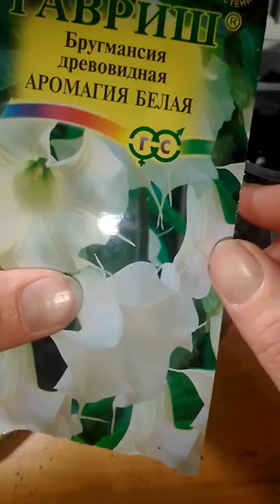Бругмансия. Посев семян бругмансии древовидной, сорт аромагия белая.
Бругмансия древовидная Аромагия белая.
 Меня заинтеросовало это декоративое дерево своими большими, похожими на трубы цветами и ароматом.
 И очень захотелось вырастить у себя это растение.
 Выращивать буду из семян, и поэтапный процесс роста и развития буду регуляро выкладывать.
 Если вам нравится моё видео, ставьте 👍  и жмите 🔔